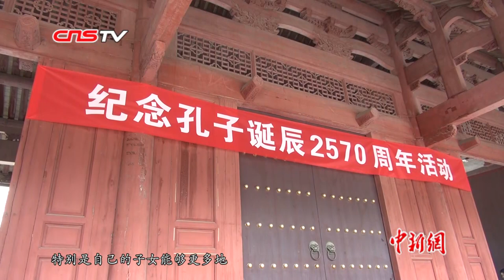台北举行祭孔大典 民众冒雨观礼领智慧糕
当地时间9月28日，台北市各界纪念大成至圣先师孔子诞辰释奠典礼在台北市孔庙举行。